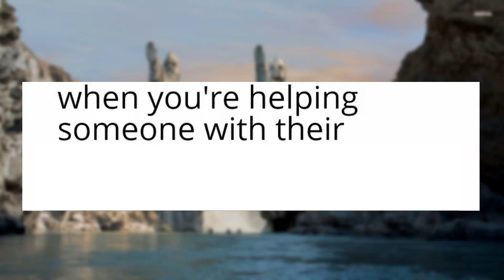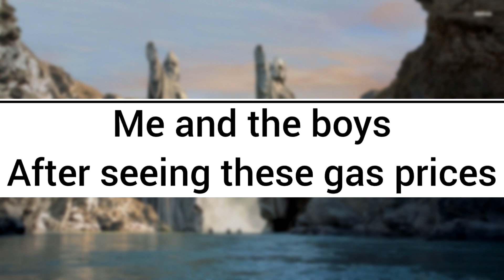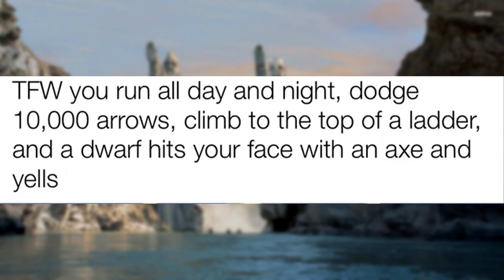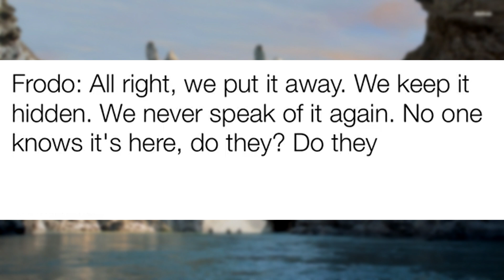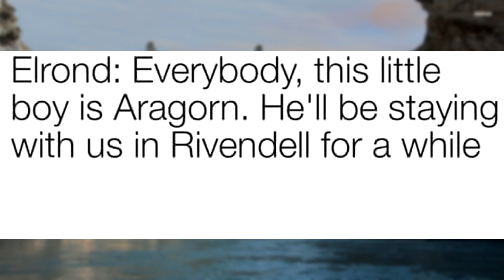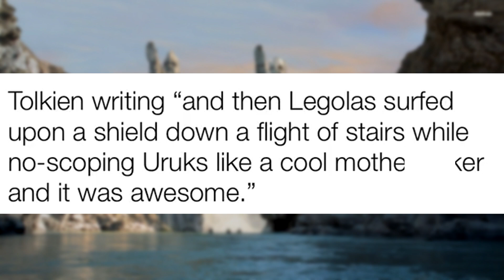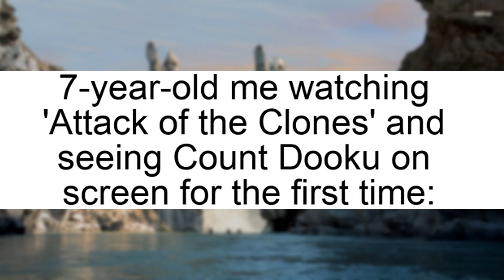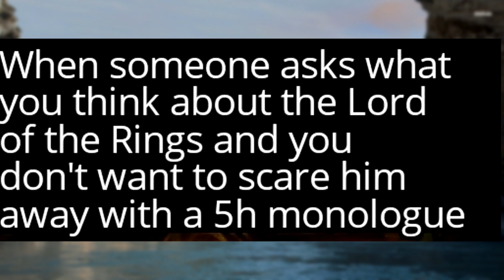LORD OF THE RINGS MEMES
Welcome to Corny's videos!